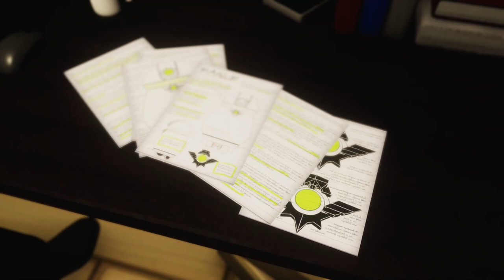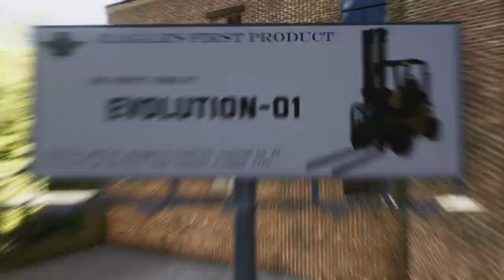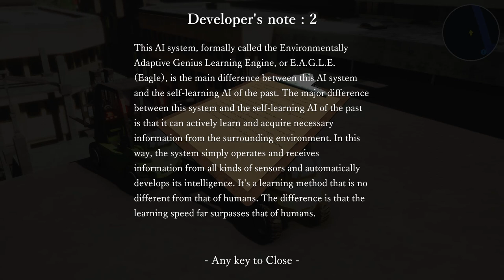Forklift Load HD PC Gameplay 2020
Why did the humans disappear? How was the AI created? Who created the AI and what is the purpose of the AI? An open-world sci-fi forklift adventure in which you must uncover the truth behind the mystery.